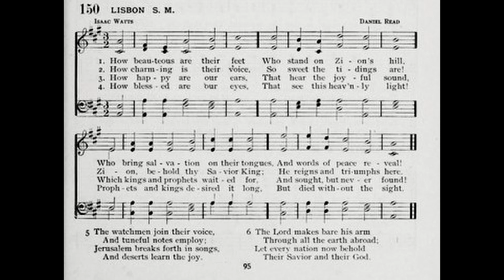How Beauteous Are Their Feet (Lisbon)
Tune: Lisbon by: Daniel Read

1. How beauteous are their feet
Who stand on Zion’s hill!
Who bring salvation on their tongues,
And words of peace reveal!

2. How charming is their voice!
How sweet the tidings are!
Zion, behold thy Savior King;
He reigns and triumphs here.

3. How happy are our ears
That hear this joyful sound,
Which kings and prophets waited for,
And sought, but never found!

4. How blessèd are our eyes
That see this heav’nly light
Prophets and kings desired it long,
But died without the sight.

5. The watchmen join their voice,
And tuneful notes employ;
Jerusalem breaks forth in songs,
And deserts learn the joy.

6. The Lord makes bare His arm
Through all the earth abroad;
Let every nation now behold
Their Savior and their God!